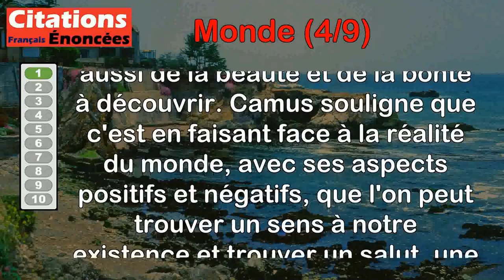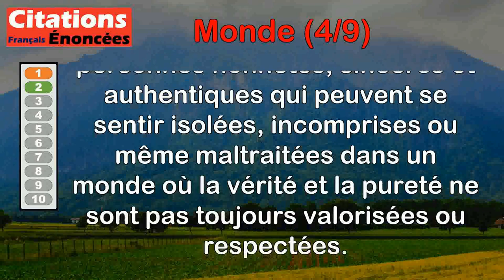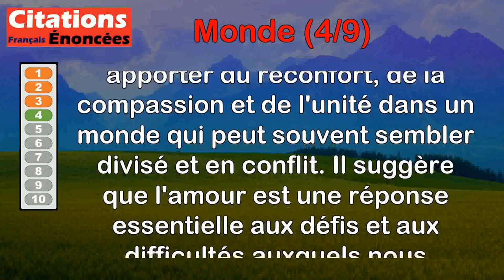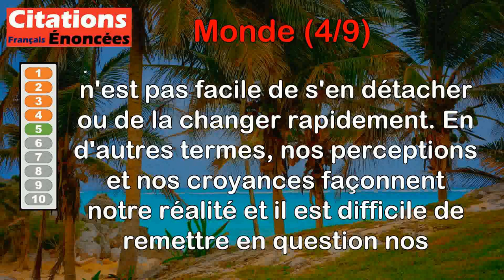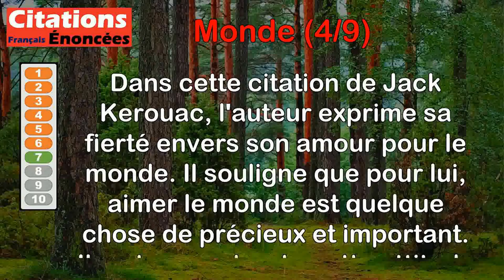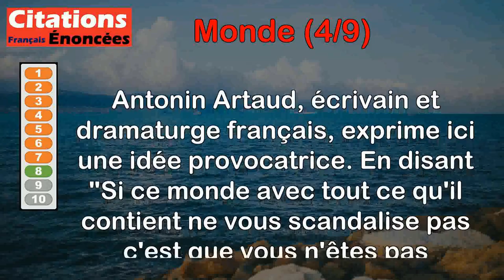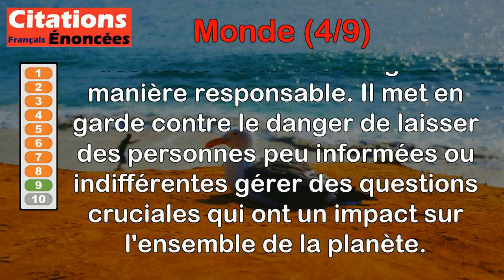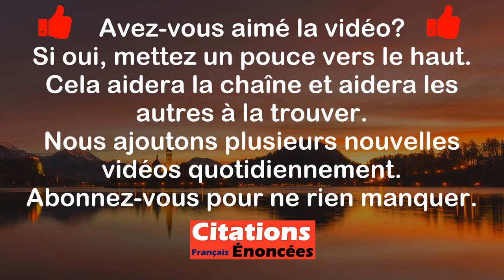Citations - Monde (4 de 9)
00:00 Introduction
00:07 Albert Camus - Le monde est beau, et hors de lui, point de salut.
01:04 Christian Bobin - Un jour on sort du paradis et on voit ce qu'est le monde : un palais pour les menteurs, un désert pour les purs.
02:29 Gustave Thibon - Il est malaisé de composer avec le monde sans se laisser décomposer par le monde.
03:20 Henri Matisse - Parce que plus que jamais le monde a besoin d'amour.
04:11 Henri Poincaré - Chacun porte en soi sa conception du monde dont il ne peut se défaire si aisément.
05:05 Romain Rolland - Il n'y a qu'un héroïsme au monde : c'est de voir le monde tel qu'il est, et de l'aimer.
05:59 Jack Kerouac - Je suis toujours un peu fier de mon amour pour le monde. C'est si facile de haïr, en comparaison.
06:50 Antonin Artaud - Si ce monde avec tout ce qu'il contient ne vous scandalise pas c'est que vous n'êtes pas vous-même un homme.
07:41 Louis Pauwels - La planète est une affaire trop sérieuse pour la confier aux hommes ordinaires dans leur brouillard d'ignorance.
08:38 Eugène Marbeau - En ce monde il faut oublier ou pardonner.